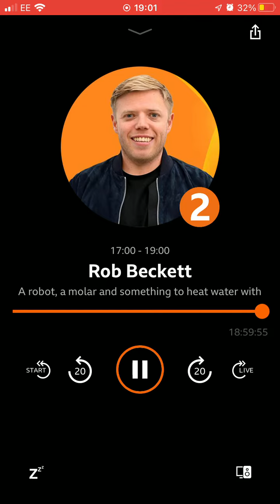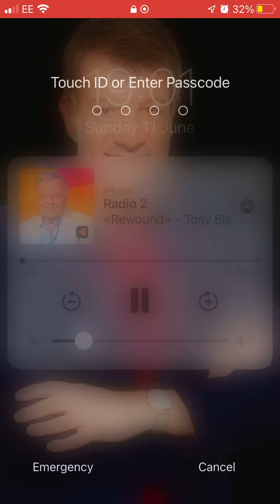11 June 2023